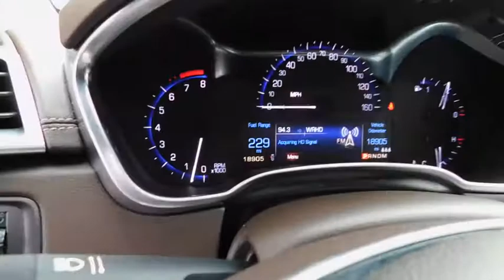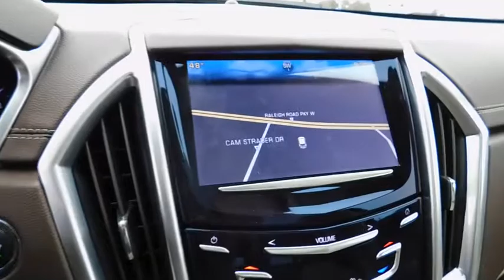2015 Cadillac SRX Wilson, Rocky Mount, Goldsboro, Tarboro, Greenville, NC EX72496A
2015 Cadillac SRX
2015 Cadillac SRX Luxury Collection - Stock#: EX72496A - VIN#: 3GYFNBE3XFS519269

4170 Raleigh Road Parkway West

SRX Luxury, 3.6L V6 DGI DOHC VVT, 6-Speed Automatic, Crystal Red Tintcoat, Leather, Bose Centerpoint Surround Sound 10 Speaker System, Navigation System, Rear Vision Camera, and Wheels: 18 x 8 Bright Chrome Finish. One of the reasons for our high customer satisfaction index is our LEE SELECT Used Vehicles program. This program combines inspection, warranty, financing, service, and value pricing for qualifying pre-owned vehicles. Only select used cars are chosen for this program and must pass a rigorous inspection in order to qualify as LEE SELECT. Purchasing a Lee Select Used Vehicle gives you even greater peace of mind that you are driving a safe and reliable vehicle.Please don't hesitate to give us a call! We value you as a customer and would love the chance to get you in this great 2015 Cadillac SRX. A vehicle that has your success in mind.Our Internet Value Pricing mission at Lee Ford Lincoln is to present value pricing to all of our customers. Pre-Owned Internet Value Pricing is achieved by polling over 20,000 pre-owned websites hourly. This ensures that every one of our customers receives real time Value Pricing on every pre-owned vehicle we sell. We don t artificially inflate our pre-owned prices in the hopes of winning a negotiating contest with our customers! We do not play pricing games. After being in business for over 60 years, we realize that Internet Value Pricing is by far the best approach for our customers.